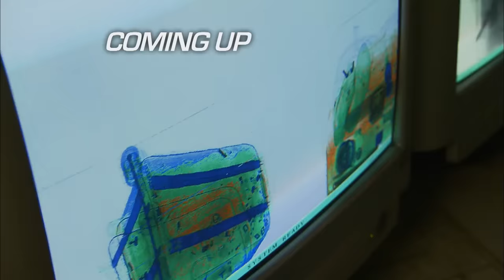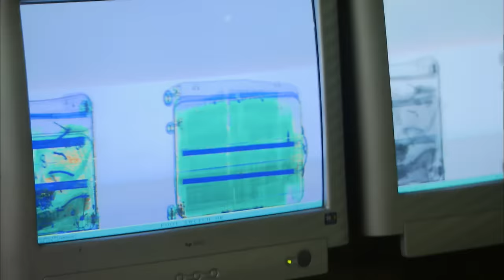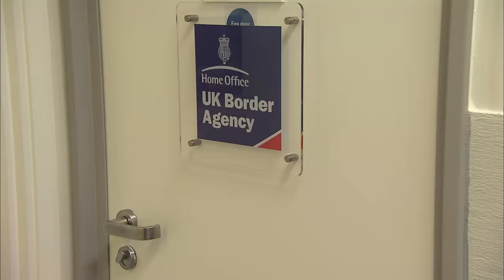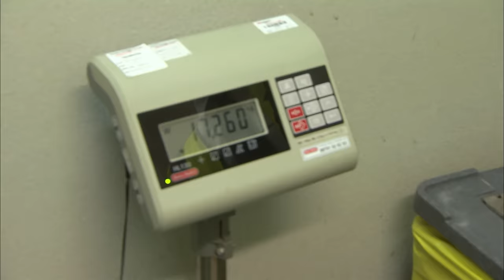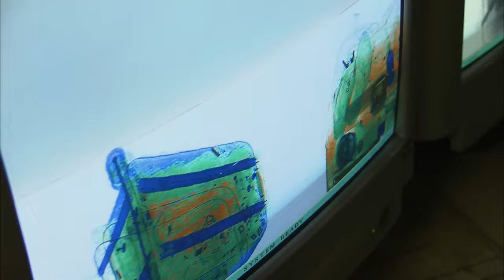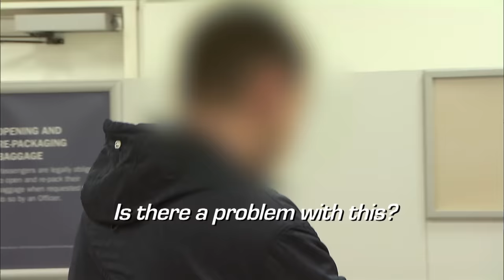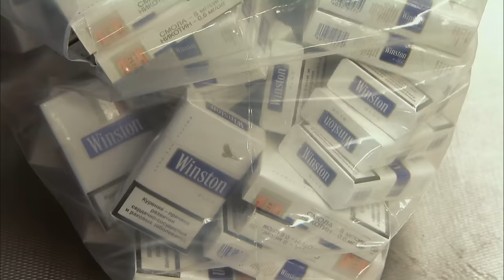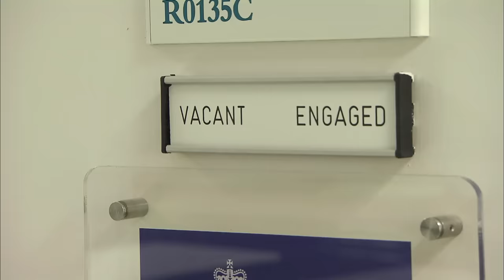Border Agents Find Suspicious Packages | Nothing to Declare? | Border Patrol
The UK's Border Patrol Agencies fight corruption and smugglers everyday at the countries busiest airports. These men, women and drug sniffing canines work hard to bring down smugglers and bust illegal contraband coming into the country. Will they get locked up abroad and will they stop the illegal immigrants trying to sneak into the country?!